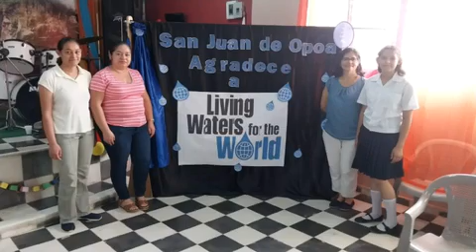Living Waters for the World - Honduras Update - September 2022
Thanks be to God!  We have been able to continue our mission to provide clean water systems to rural villages in Honduras.  Our mission partners in Honduras have successfully installed a new water system in San Juan de Opoa!  This three-minute video will help you envision the system and their celebration.

The FPC Living Waters team, working through our Mission Committee, has been a Supporting Partner for this venture.  After sending the system components to the village, we communicated closely with Living Waters’ Hondurans Helping Hondurans coordinator, Edwin, through emails, texts, and video chats. Edwin is the person speaking in English at the end of the video.

Our Operating Partners in San Juan de Opoa constructed the beautifully tiled building to house the system.  Edwin has been working with the community leaders to help them establish a working plan and identify operators and educators.  We continue to receive weekly updates to apprise us of the progress they are making in purifying the water and educating the people.